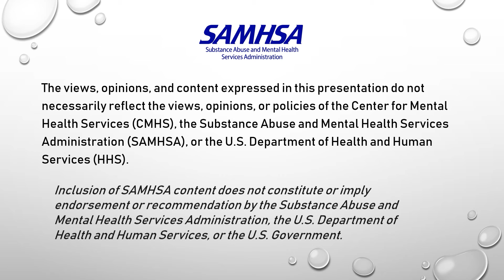MHM- You Can Look Up!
Jeanine encourages viewers to look up!